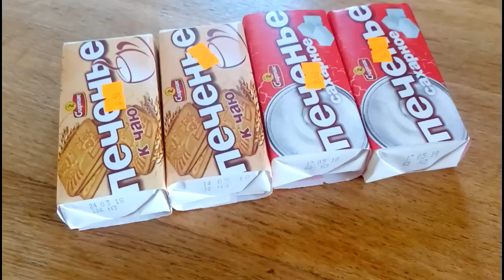ТОРТ ИЗ ПЕЧЕНЬЯ. Быстро и вкусно.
Этим тортиком может побаловать себя любой, даже ребенок. Получается быстро и вкусно. А если залить, например, шоколадной глазурью... То гости решат, что вы его сами испекли.
Для этого понадобится:
300 г сахарного квадратного печенья
300 г сметаны
желатин 1/3 чайной ложки растворенный в небольшом количестве воды

Сметана+сахар+желатин=крем для торта.
Печеньки окунаем в крем и выкладываем на тарелку. Слои дополнительно промазываем кремом.
Немного постоит при комнатной температуре, чтобы пропитаться. И немного в холодильнике, чтобы застыл крем.
Украшаем по желанию. Можно и не украшать.

Если тортик должен быть больше-соответственно увеличивается количество продуктов.
Легко и просто!
Приятного аппетита!

Пишите комментарии!  Не забывайте о колокольчике справа, чтобы знать о моих новых видео!

тортизпеченья#быстрыйтортик#тортизпеченьяпростоилегко#тортикизпеченьяисметаны#тортизпеченьясосметаной#простыерецепты#Лилия/Lili#